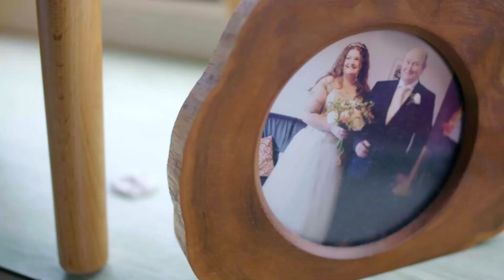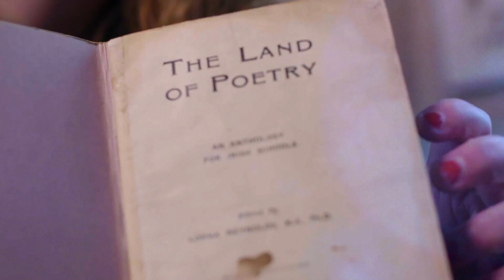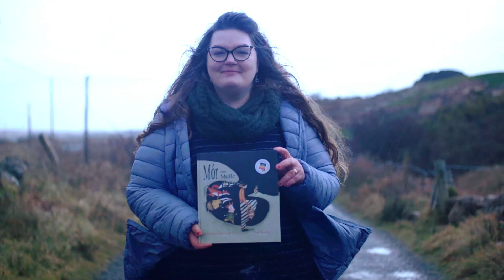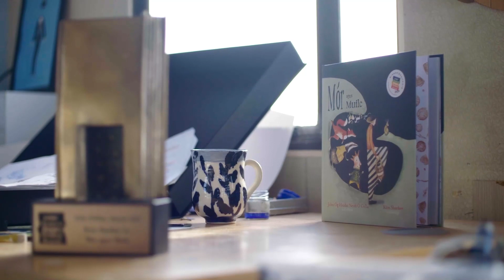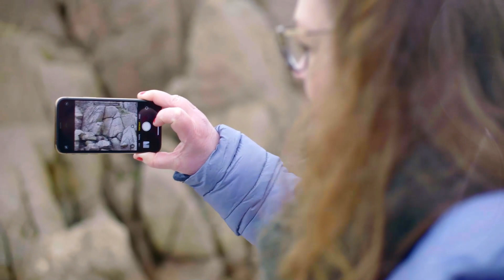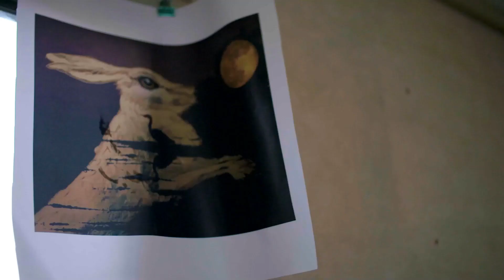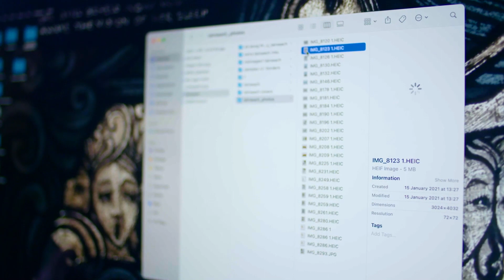Passion for Design and Making - Kim Sharkey - Multi Media Artist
Kim Sharkey is a muiti-media artist, craftsperson and educator. Kim is a graduate of Nottingham Trent University where she studied BA in Decorative Arts. Kim also completed a BA in Animation at Letterkenny Institute of Technology.